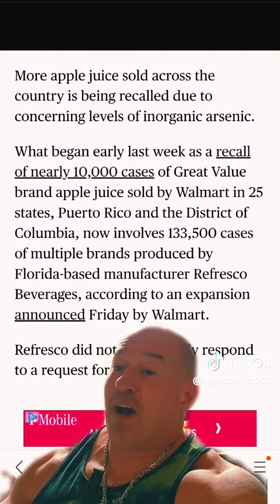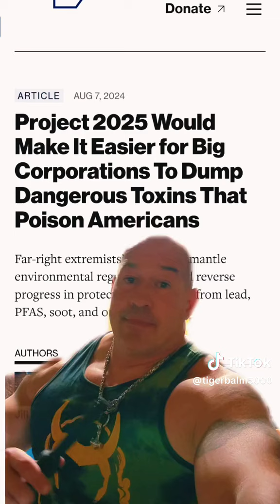Citizen Tiger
Please note this is meant to be an archive of all my TikTok content and another way to reach folks. Uploads are slightly delayed.